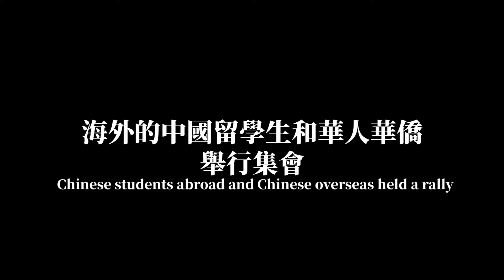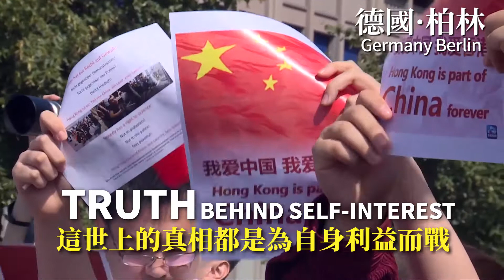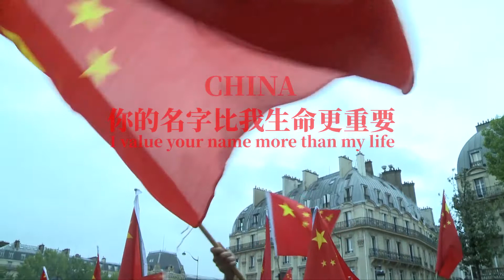呼籲和平 反對暴力